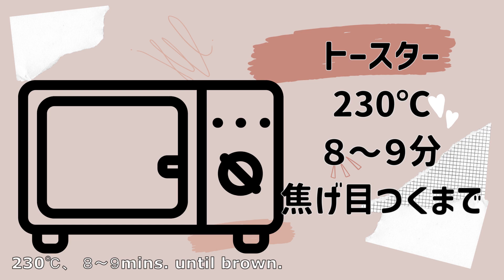【里芋オートミールグラタン】面倒なホワイトソース不要かつヘルシー♪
食物繊維、鉄分、ビタミン、タンパク質など栄養的に優れものの、オートミールが、適度なトロミの代わりになる！

２皿分
＊里芋　中3個
＊チーズ　たっぷり
＊豆乳　200㏄
＊水　150㏄
＊キューブコンソメ　2個